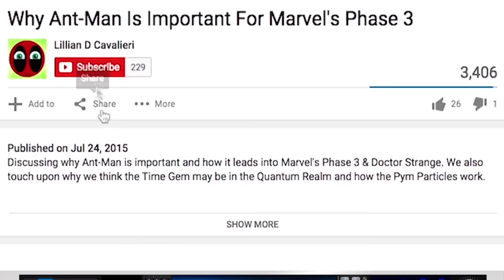Justice League's Steppenwolf Casting Revealed | Mega Movie Moment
The Wrap has revealed Justice League's motion capture villain.

Steppenwolf will be portrayed by Game of Thrones actor, Ciaran Hinds.  Primarily known for his roles as Mance Rayder and Aberforth Dumbledore in Harry Potter and the Deathly Hallows, Hinds reportedly has just completed filming his mo-cap performance and his appearance will be quote "updated" from the look he had in the Communion Scene from Batman v Superman.

It's implied by the Comic Con trailer for Justice League, that Steppenwolf is after the Mother Boxes and with his invasion imminent, it requires the Justice League to assemble to defeat Steppenwolf's forces.

► Shopping online? Check out AMAZON for all of your shopping needs┊
► Like games? Use GAMESTOP for Daily Deals and Special Discounts┊
► Do you like this Channel's Music?

Mega Movie Moment Background Music:
Track 1: Kill Miami - Flashing Lights (The BandiT Remix) [Audiojungle]
Justice League (2017) Movie Synopsis: Fueled by his restored faith in humanity and inspired by Superman's selfless act, Bruce Wayne enlists the help of his newfound ally, Diana Prince, to face an even greater enemy.

Executive Producers: Ben Affleck, Jon Berg, Wesley Coller
Producers: Geoff Johns, Dan Lin, George Miller, Doug Mitchell, Barrie M. Osborne, Charles Roven, Deborah Snyder
Writing: Chris Terrio
Film Editing: David Brenner
Characters: Bill Finger, Bob Kane, Joe Shuster, Jerry Siegel
Stars: Jared Leto as the Joker; Amy Adams as Lois Lane; Gal Gadot as Diana Prince/ Wonder Woman; Amber Heard as Queen Mera; Henry Cavill as Clark Kent/ Superman; Jason Momoa as Arthur Curry/ Aquaman; Ben Affleck as Bruce Wayne/ Batman; Jessie Eisenberg as Lex Luthor; Ezra Miller as Barry Allen/ The Flash; Joe Manganiello as Slade Wilson/ Deathstroke; Diane Lane as Martha Kent; Kiersey Clemons as Iris West; Jeremy Irons as Alfred Pennyworth; J.K. Simmons as Commissioner Gordon; Willem Dafoe as Nuidis Vulko; Ray Fisher as Victor Stone/ Cyborg; Eleanor Matsuura as Epione; Ciaran Hinds as Steppenwolf